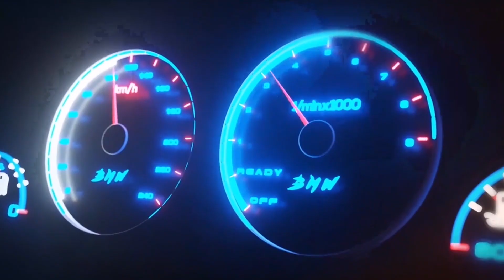Kayo Cera Diz estar pronto para lutar pelos lugares de destaque no African Karting Cup na RSA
African Karting Cup